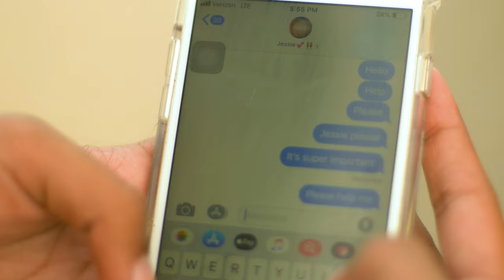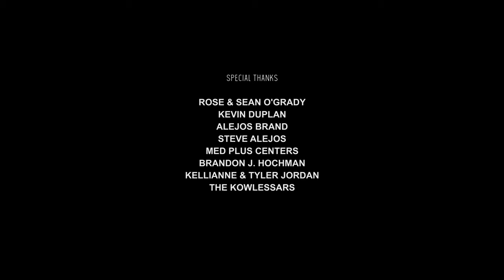WAVE // Short Film - Musicbed Challenge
Life is fleeting like a WAVE. This short film is inspired by a true story about friendship, youth and the fragility of it all. We never know when our last moments with someone are, so hold on tight when you can. This project was filmed and edited for the musicbedchallenge in under 15 days.

Written, Directed, and Produced by Jennifer Joy O'Grady

Director of Photography, Cinematography -- Jennifer Joy O'Grady
1st Assistant Camera -- Kevin Duplan
Location Manager --Steve Alejos
Sound Mixer  -- Tyler Jordan
Boom Operator  -- Kellianne Jordan
Editor, Colorist -- Jennifer Joy O'Grady
CAST:
Nikki -- Jade Lee Yee
Jessie -- Mia Bella Nepola
Zac -- Rolando Romero Jr.
Friend -- Jeremy Martinez
Doctor -- Steve Alejos

Music by:
Ryan Taubert
A LAMENT FOR PEACE

MB01FFJVHPT5RVX